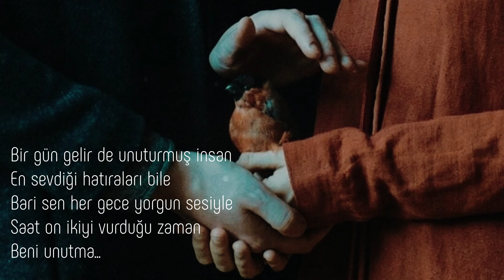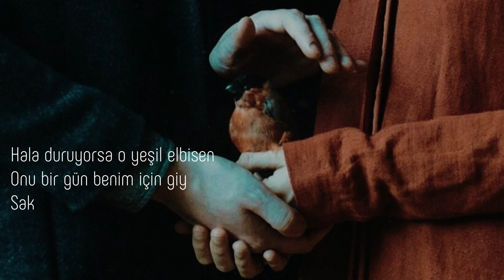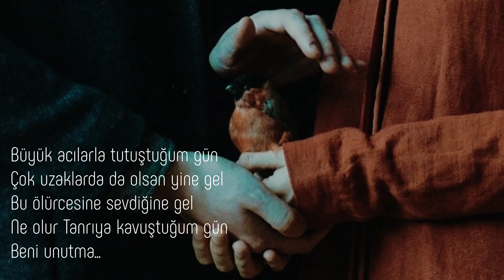Beni UNUTMA... | Ümit Yaşar OĞUZCAN ( Duygusal Şiir)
Şiir: Beni Unutma
Şair: Ümit Yaşar Oğuzcan (Duygusal Şiirler )

Bir gün gelir de unuturmuş insan
En sevdiği hatıraları bile
Bari sen her gece yorgun sesiyle
Saat on ikiyi vurduğu zaman
Beni unutma...

Çünkü ben her gece o saatlerde
Seni yaşar ve seni düşünürüm
Hayal içinde perişan yürürüm
Sen de karanlığın sustuğu yerde
Beni unutma...

O saatlerde serpilir gülüşün
Bir avuç su gibi içime, ey yar
Senin de başında o çılgın rüzgar
Deli deli esiverirse bir gün
Beni unutma...

Ben ayağımda çarık, elimde asa
Senin için şu yollara düşmüşüm
Senelerce sonra sana dönüşüm
Bir mahşer gününe de rastlasa
Beni unutma...

Hala duruyorsa o yeşil elbisen
Onu bir gün benim için giy
Saksındaki pembe karanfilde çiğ
Ve bahçende yorgun bir kuş görürsen
Beni unutma...

Büyük acılara tutuştuğum gün
Çok uzaklarda da olsan yine gel
Bu ölürcesine sevdiğine gel
Ne olur Tanrıya kavuştuğum gün
Beni unutma...